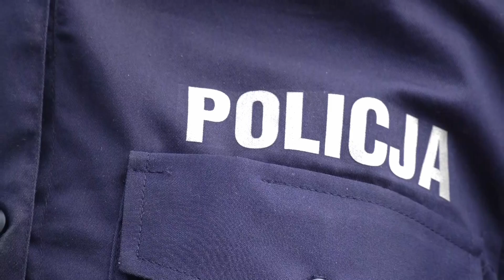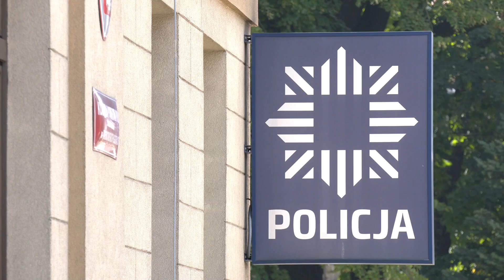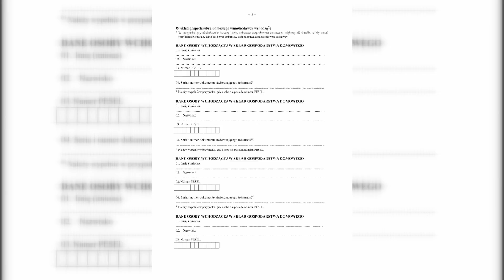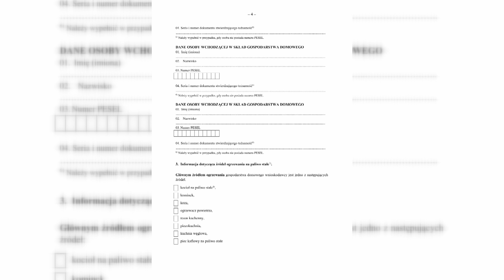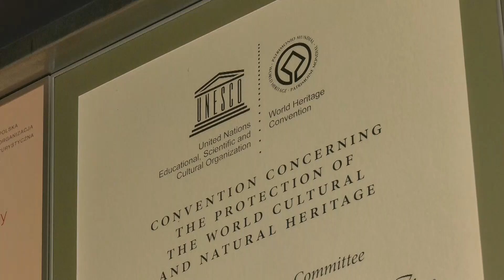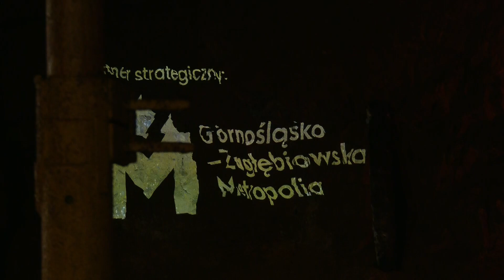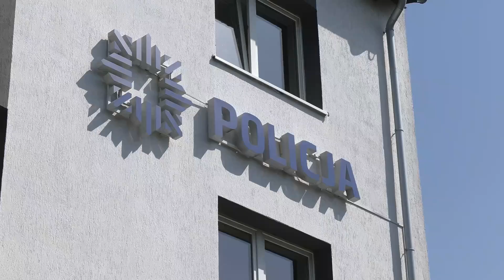RAPORT: ZWŁOKI W SAMOCHODZIE | TRAGEDIA NAD WODĄ | JAK ZŁOŻYĆ WNIOSEK O DODATEK WĘGLOWY? |18.08.22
0:00 W DZISIEJSZYM RAPORCIE
0:43 Dwa ciała w Będzinie
2:23 Tragedia nad wodą
3:56 Jak złożyć wniosek o dodatek węglowy?
6:53 Wsparcie dla Kopalni Srebra
9:59 Rusza PLUSLIGA
11:29 Nowy MDK w Rybniku
12:56 Z kraju i ze świata